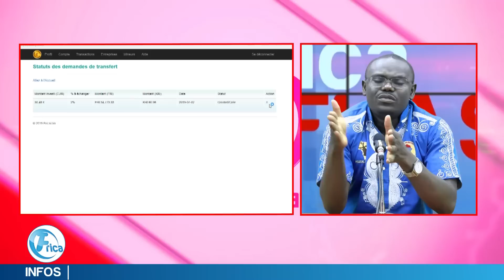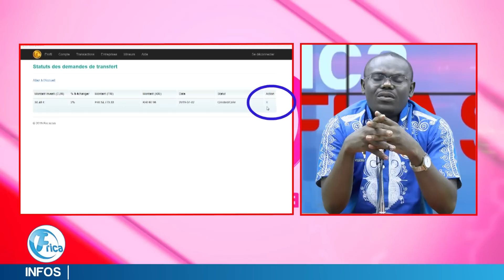Comment annuler la procedure de migration vers kori?